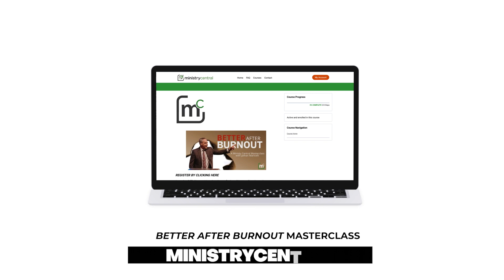Darin Sargent Promo for Better After Burnout Masterclass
Are you less fulfilled in your ministry than when you first began? Are you still passionate about your calling, or do you keep showing up out of obligation? Are you worried that one day you might lose it all? If you answered yes to any of these questions, you may be on a path towards burnout. But, the good news is you’re not alone and it’s not too late.

In this installment of Ministry Central Masterclass, Pastor Jathan Maricelli will tell his story of experiencing burnout, picking up the pieces, and getting back up again. But it isn’t just a story of burnout. It’s a story of hope. It’s a story where God steps in and reminds us He is for us. If you feel like you’re burning the candles at both ends, this Masterclass will give you practical tools to find rest and longevity in ministry. Join Pastor Maricelli as he takes us on a journey to discover that better lies on the other side of burnout.